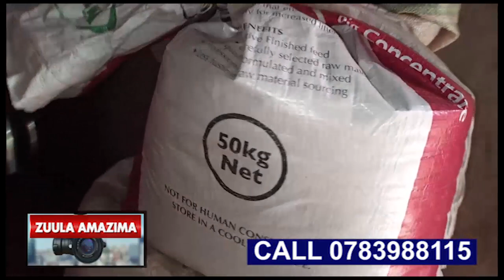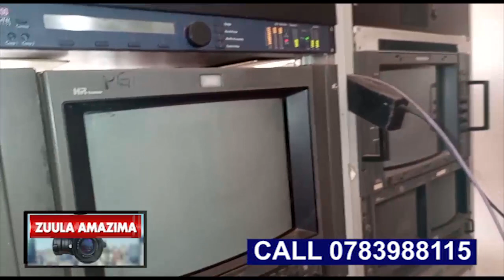ZUULA AMAZIMA,WUNO OMWANA ABANJA EBINTU BYA TAATA WE EYAGENDA OKUKUBA EKYEYO E BULAYA